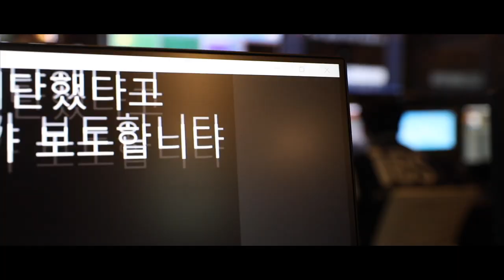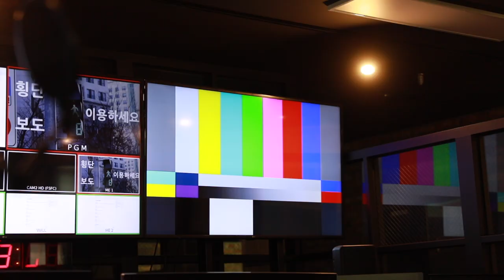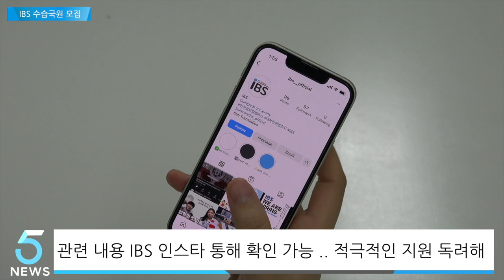[2023 봄학기 IBS 수습국원 모집 홍보영상]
IBS는 2023학년도 봄학기의 개강을 맞이하여 저희의 여러 가지 즐거운 활동들에 동참해 주실 신입생 여러분을 모집하고 있습니다!

저희는 매주 월요일 실제 방송국에서 사용하고 있는, 혹은 그보다 더 앞선 전문적인 시스템을 활용해 생방송으로 뉴스를 송출하고, 이외에도 예능, 웹드라마, 기획취재 (다큐멘터리) 등 다양한 영상을 제작하고 있습니다.

- 기사 작성, 뉴스 🗞 & 신문 제작 및 송출, 아나운싱, 라디오 방송, 예능 & 드라마 & 다큐멘터리 📺 등의 제작에 관해 배우거나 체험하고 싶은 학생들!
또는
- 밝고 활기찬 분위기 속에서 함께 활동하고 싶은 학생들
- 캠퍼스 내 다른 학교 학생들과 가까워지고 싶은 학생들
이라면 모두 환영합니다! ☺️ 방송이나 영상, 언론에 관한 전문 지식과 경험이 없더라도 처음부터 하나하나 배워 가며 충분히 활동할 수 있으니 걱정하지 마시고 지원해 주세요!

IGC 내 최고의 장비로 선, 후배 및 동기들과 함께 특별한 대학 추억을 쌓고 싶은 여러분을 기다립니다!

관련된 정보는 다음과 같습니다.
지원 기간: 2/20 (월) 오전 12:00 ~ 3/12 (일) 오후 11:59
지원 대상: 2023학년도 봄 학기 신규 입학한 IGC 내 5개 대학 신입생
모집 분야: 수습 국원 / 수습 아나운서 (및 기상캐스터)
모집 방식: 1차 서류 심사, 2차 면접 심사 이후 합격자 선발 예정. (면접 일정의 경우 1차 서류 심사 합격자에 한해 추후 개별 안내할 예정입니다.)

추가로 궁금한 점이 있을 경우, 아래의 연락처로 문의해 주세요!

다시 한번 신입생 여러분들의 많은 관심 부탁드립니다.
지금까지 글로벌 소통의 중심 IBS였습니다.

[Credits]
기획: 이승재, 최서연, 심재빈
연출: 이승재
촬영: 이승재, 최서연
출연: 심재빈 (뉴스 디렉터), 송영채 (아나운서), 최서연 (뉴스 클립 기자)
편집: 이승재